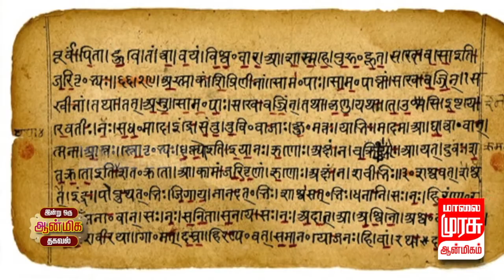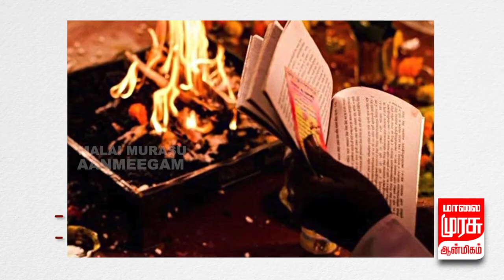கோவிலில் தரப்படும் விபூதியை தூணில் கொட்டுவது சரியா ? | இன்று ஒரு ஆன்மீக தகவல்